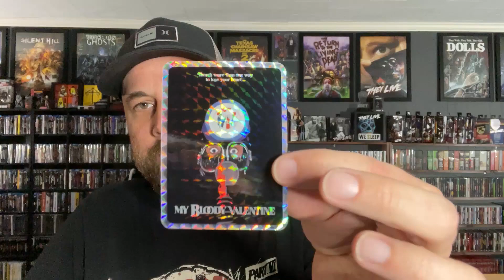My Bloody Scream Factory Shocktober Sale Haul & More!!!